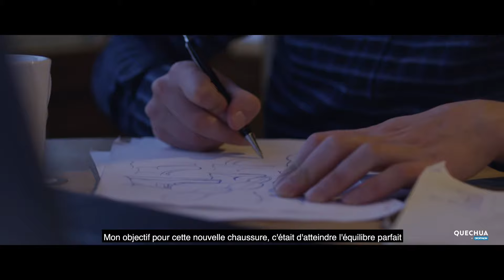QUECHUA - L'inspiration dans la nature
Découvrez l'inspiration derrière le design et la conception de nos bottes Quechua, adaptées au climat canadien. Vidéo tourné au Québec, Canada.